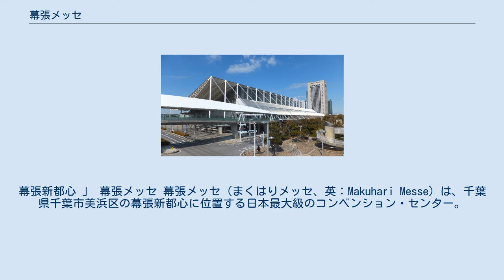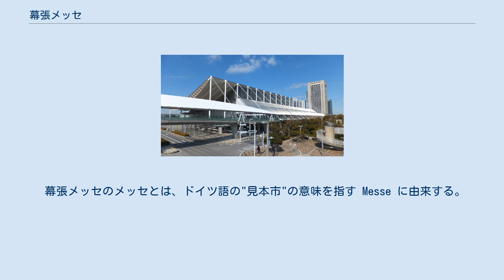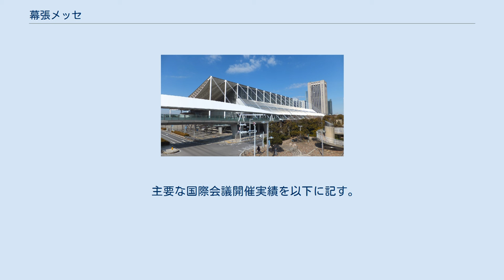幕張メッセ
幕張新都心 」 幕張メッセ 幕張メッセ（まくはりメッセ、英：Makuhari Messe）は、千葉県千葉市美浜区の幕張新都心に位置する日本最大級のコンベンション・センター。
国際展示場2棟11ホール、国際会議場、幕張イベントホールを有するアジア地域有数の国際見本市会場及びMICE施設。
国際展示場の正式名称は千葉県日本コンベンションセンター国際展示場。
 日本国内の優秀な建築作品として第32回及び第40回BCS賞（建築業協会賞）、IAITAクォーターナリオ賞、第5回千葉県建築文化賞等を受賞している。
運営管理者は株式会社幕張メッセ。
 老朽化及び交通利便性が不遇であった東京国際見本市会場（閉場）の代替並びに幕張新都心開発の一環として、1989年（平成元年）10月9日に千葉県日本コンベンションセンター国際展示場（幕張メッセ国際展示場）が千葉県千葉市美浜区中瀬二丁目1に完成した。
同月、第28回「東京モーターショー」が幕張メッセ国際展示場で開催され、史上最高の15カ国が参加。
約192万人が訪れた。
 以後様々な国際見本市、国際会議、イベント、コンサート等、日本を代表する国際見本市会場及びMICE施設として機能している。
特に音楽やアニメのイベント利用が増加し、2016年（平成28年）には年間2100ホールという過去最高記録を達成した。
これにより、2016年の稼働率は70％-80％程となる。
 国際展示場1-8ホール、国際展示場9-11ホール（北ホール）、国際会議場、幕張イベントホールの4つの建物から構成されている。
設計は高松宮殿下記念世界文化賞、プリツカー賞等を受賞している槇文彦。
構造設計は木村俊彦及び株式会社構造設計集団。
施工はスーパーゼネコン5社を始めとする総合建設会社が行っている。
運営会社は1986年（昭和61年）4月30日に設立され、2005年（平成17年）7月1日に、社名を「株式会社日本コンベンションセンター（Nippon Convention Center）」から『株式会社幕張メッセ』に変更した。
 幕張メッセのメッセとは、ドイツ語の"見本市"の意味を指す Messe に由来する。
 幕張メッセ共用部には、商業用撮影可能な場所があり、テレビドラマのロケ地として利用されている。
 幕張メッセ国際展示場1-8ホール及び幕張イベントホール入口 幕張メッセ国際展示場9-11ホール 幕張イベントホール 幕張メッセ国際会議場 敷地面積のべ217,151.47m2、全館冷暖房、空調設備を完備する全天候一体型の建築物である。
国際展示場1-8ホール、イベントホール、国際会議場、国際展示場9-11ホール（北ホール）の4つの建物からなる。
 国際展示場1-8ホール、イベントホール、国際会議場は、第32回BCS賞（建築業協会賞）、IAITAクォーターナリオ賞受賞。
北ホールは、第40回BCS賞、第5回千葉県建築文化賞「景観に配慮した建築物」部門を受賞している。
 1-8ホールからなる展示施設。
 可動間仕切りで、8室の無柱空間に分割できる。
各展示ホールごとに南北それぞれ幅12mの出入り口が設けられている。
 9-11ホールからなる展示施設。
第2期工事にて増設された。
1997年10月1日完成。
 可動間仕切りにより重量物展示に対応した9,000m2の展示ホールと4,500m2の2つの展示ホールに分割可能。
 ※ 室内スポーツ利用の場合 東京モーターショー（2007年） 東京ゲームショウ（2004年） AKB48 劇場盤発売記念大握手会（2011年） 幕張メッセの国際展示場・国際会議場・幕張イベントホールで行われている1年間の催事件数は約841件、来場者数約709万人（平成29年度）である。
 1989年オープン以来の来場者数は累計約1億6808万人（平成30年3月末現在）となる。
 毎年あるいは数年おきに開催される主要イベント（来場者数10万人以上）を以下に記す。
 その他のイベント 音楽番組 主な音楽番組を以下に記す。
 ライブイベント実績 代表的なライブイベントを以下に記す。
 過去のライブ実績 その他 AKB48およびAKB48グループの劇場盤発売記念大握手会の会場となっている。
 主な国際大会を以下に記す。
 主要な国際会議開催...